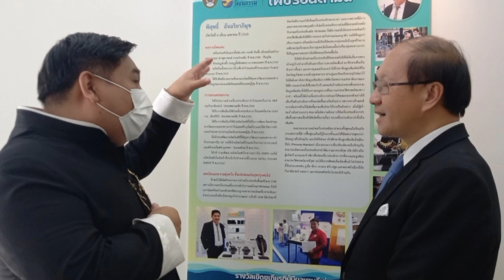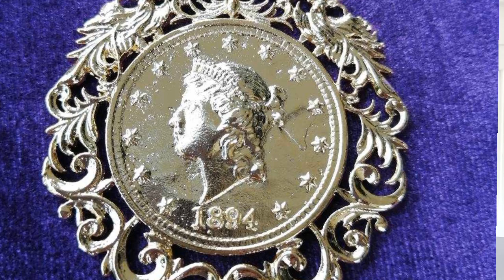พิสุทธิ์ อัจฉริยาภิมุข เพชรอันดามัน ปี2565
พิสุทธิ์  อัจฉริยาภิมุข  เพชรอันดามันปีพ.ศ 2565
By.ณรงค์  ชื่นนิรันดร์

พิสุทธิ์  อัจฉริยาภิมุข  ผู้ได้รับรางวัลเพชรอันดามันปีพ.ศ 2565 ประเภทบุคคลผู้ประยุกต์ใช้ภูมิปัญญาอันดามัน

ภูมิลำเนาเดิมและปัจจุบัน  บ้านเลขที่ 7/2 ตำบลท้ายช้างอำเภอเมือง  จังหวัดพังงา

จบการศึกษาชั้นสูงสุดระดับปริญญาตรีที่มหาวิทยาลัยรามคำแหง

ผลงานโดดเด่นมีเอกลักษณ์เป็นที่ยอมรับ
พ.ศ.2548 ถึงปัจจุบัน

เครื่องประดับในแบบดั้งเดิมเช่น  กรอสัง  ปิ่นตั้ง  สร้อยหลั่นเตป๋าย ฯลฯ

และมีผลงานอื่นๆ  อีกมากมาย

เทคนิคในการสร้างผลงานความมุ่งหวังและสิ่งที่ฝากถึงอนุชนรุ่นต่อไป

1.)ได้นำเครื่องประดับโบราณมาวิเคราะห์เพื่อค้นหาเทคนิคที่ผลิตและนำมาลองผลิตซึ่งลองผิดลองถูกอยู่หลายครั้ง

2.)สอบถามเทคนิคงานช่างทองโบราณทั้งในสมาคมช่างทอง  ชมรมช่างทองโบราณ  เพื่อได้รับการถ่ายทอดเทคนิคช่างทองในสมัยก่อน

3.)ค้นคว้าเทคนิคงานช่างทองของยุโรปทาง youtube

4.)ได้เข้าชมพิพิธภัณฑ์ Penang Mansion เพื่อชมงานเครื่องประดับ  ที่มีการแสดง  เพื่อค้นหาเทคนิคและนำมาลองผลิต  จนเกิดความเชี่ยวชาญโดยมีความตั้งใจ  ที่จะถ่ายทอดให้กับชุมชนในจังหวัดพังงา  เพื่อที่จะได้อนุรักษ์  ในศาสตร์และศิลป์ในการผลิตเครื่องประดับ  ให้ได้รับการสืบทอดในรุ่นต่อๆไป  และเป็นแหล่งผลิต  เครื่องประดับโบราณของ  ชาวบาบ๋าในภูมิภาค  มลายูต่อไป

                             ...   ฯลฯ  ...